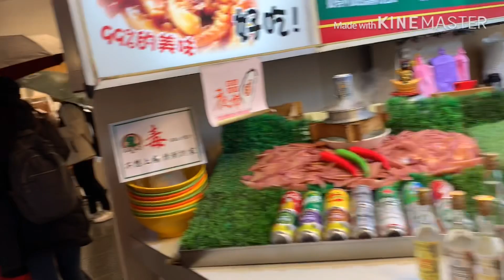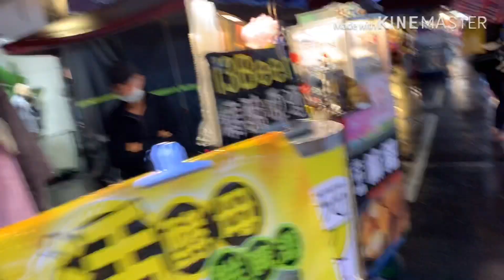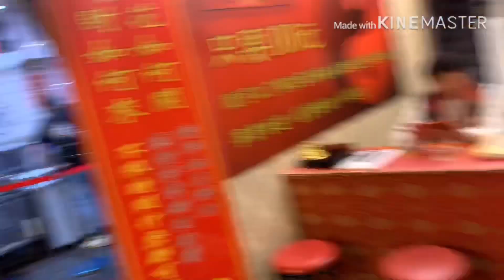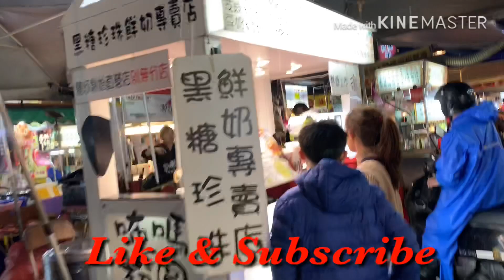TAIWAN TRAVEL VLOG : RAOHE NIGHT MARKET / December 29, 2019